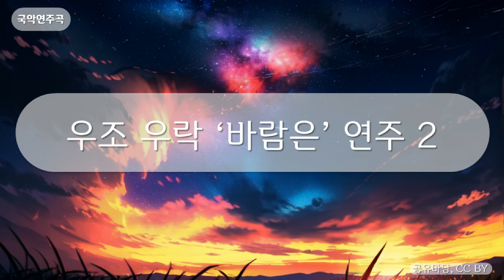국악연주곡 - 우조 우락 ‘바람은’ 연주 2